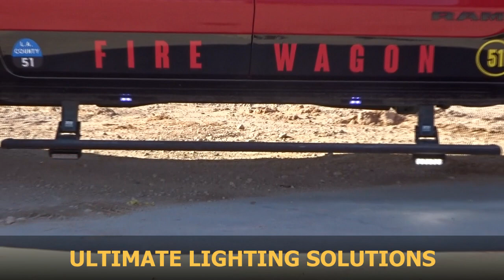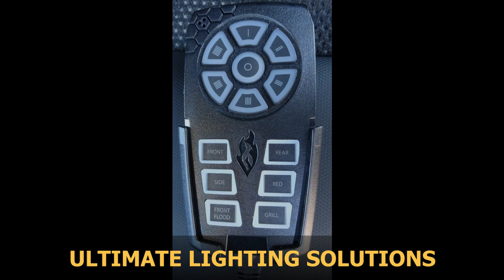ULS - Ultimate Lighting Solutions 2019 Dodge Rebel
ULS - Ultimate Lighting Solutions 2019 Dodge Ram "Rebel' Feniex Lights